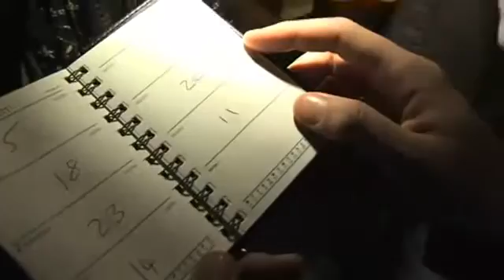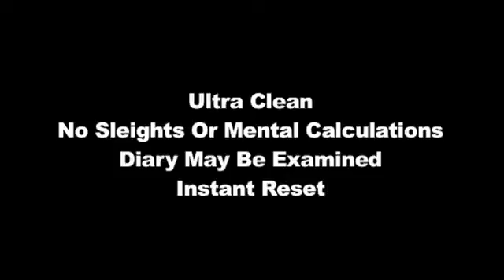365 (Red) by Chris Congrave and Alakazam - DVD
Chris Congreave's take on the diary effect is an absolute killer! His self-working approach combines the classic diary effect with a card at any number plot. 365 Is a commercial, entertaining performance piece and ideal for close up parlour or stage. Just set up your own diary and you're ready to go... For More Details and Purchase,